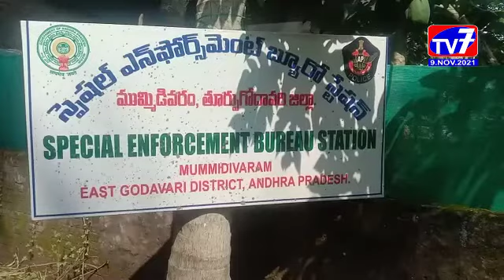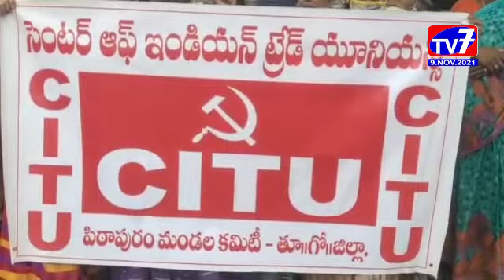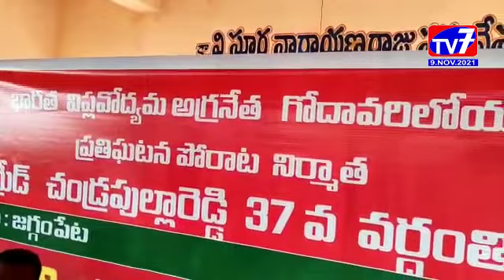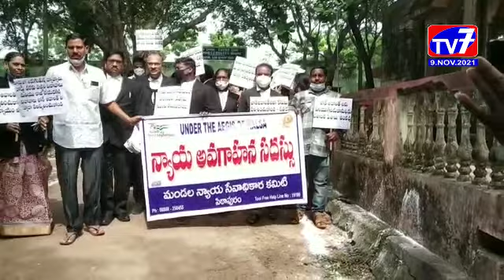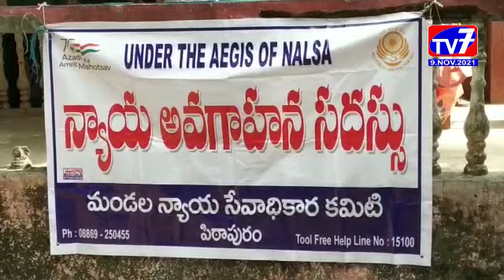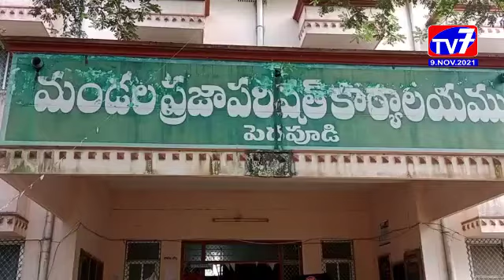9 NOV 2021 TV 7 NEWS BULLETIN